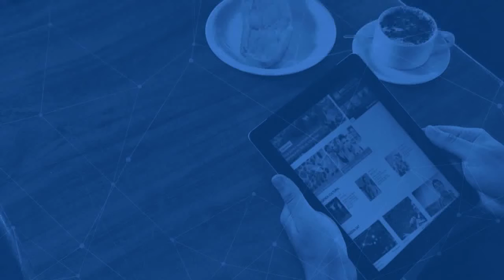Esporte Amazônia | Papo Esportivo | 10º Campeonato Amazonense de Muay Thai acontecerá em dezembro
A Federação Amazonense de Muay Thai realiza, no dia 5 de dezembro, o Campeonato Estadual da modalidade. O evento será realizado das 10h às 23h, no CETI Gilberto Mestrinho, localizado no largo do Mestre Chico, Zona Sul de Manaus. A expectativa é de reunir mais de 80 lutadores.